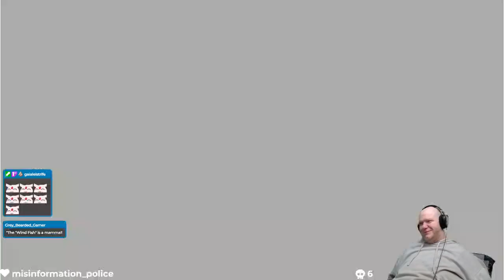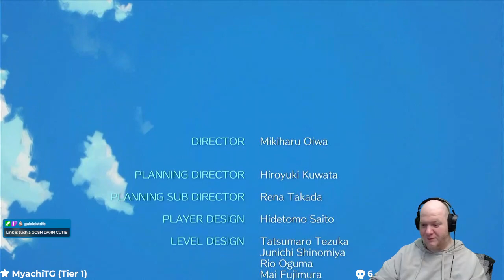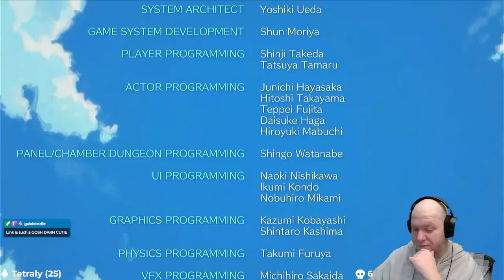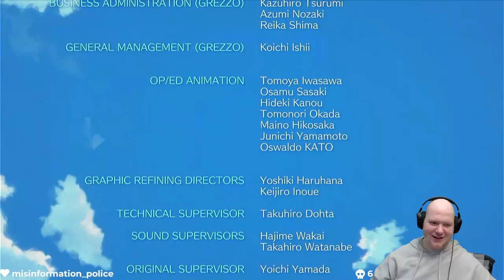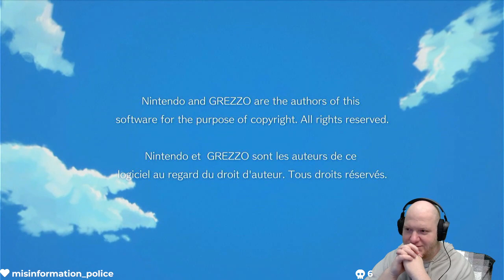Legend of Zelda: Link's Awakening [Part 2]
The conclusion of my replay of The Legend of Zelda: Link's Awakening for the Switch.